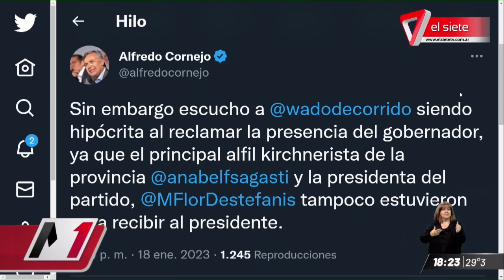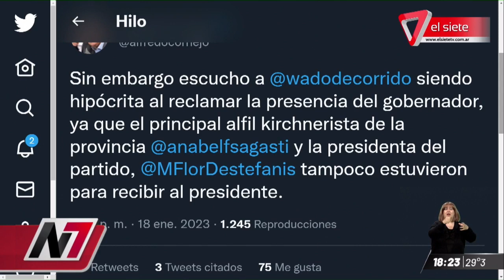EL PRESIDENTE VOLVIÓ A MENDOZA | Criticó la decisión del gobierno al no asistir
Alberto Fernandez llegó a Mendoza e inauguró obras en la cárcel federal y una planta en Lavalle. Debido a un pleito por obras paralizadas en uno de los brazos del Río Colorado, Rodolfo Suárez decidió no asistir a dicho evento.